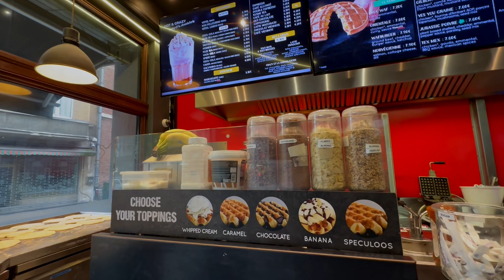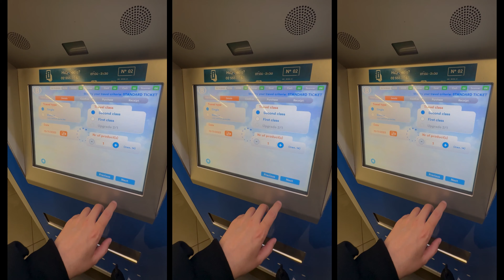¡Esto solo pasa AQUÍ! 24h en Bruselas 🇧🇪​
Unos días me bastaron para saber cuáles son las curiosidades que más me sorprendieron de Bruselas 🇧🇪​

🕖  TIMING
00:00 Intro
00:07 Piedra Filosofal
01:09 Calle de los Gofres
01:27 Galerias Saint-Hubert
02:17 Aeropuerto Zaventem
02:36 Rayas de Cacao
03:13 Tour del Cómic
03:40 Place Sainte-Catherine
04:43 Delirium
05:08 Chocolaterías
05:44 Manneken Pis
06:14 Atomium